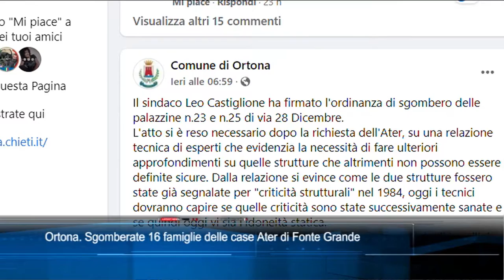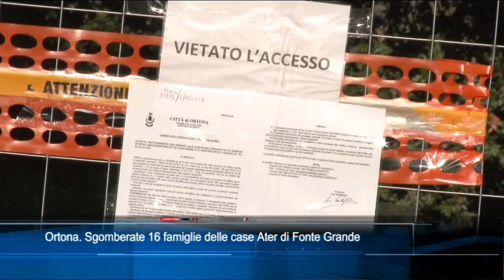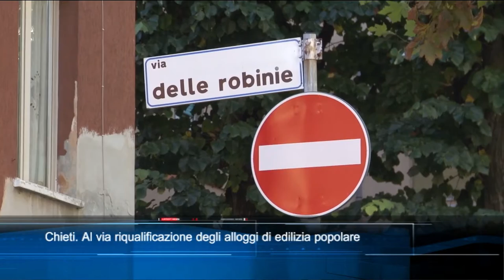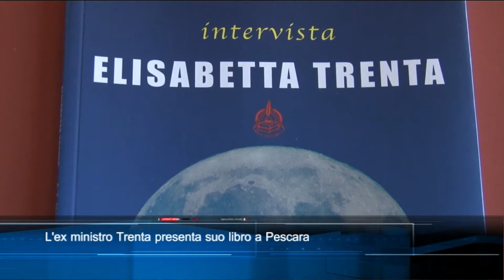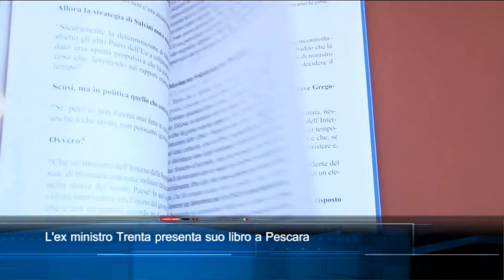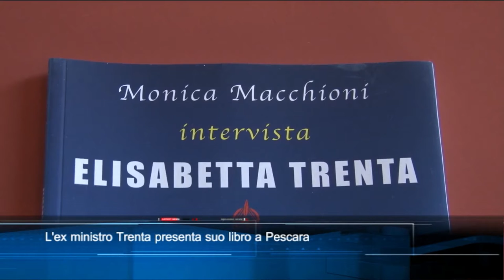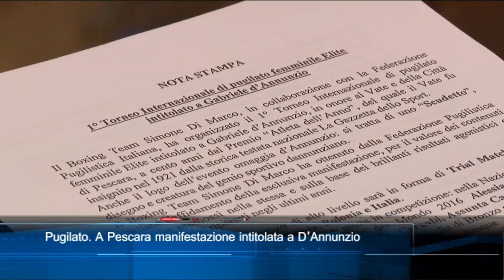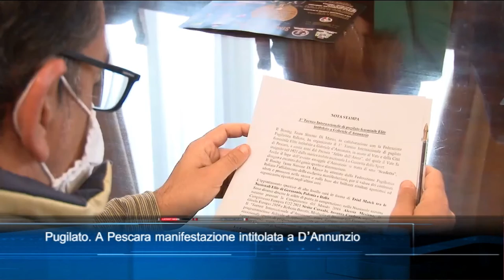TgSei Edizione delle 19 Giovedì 28 ottobre 2021